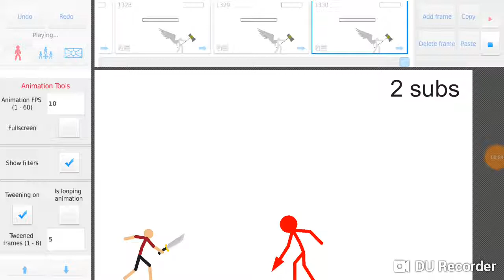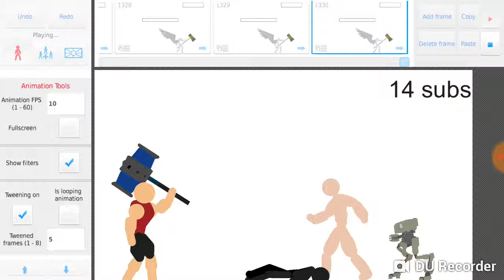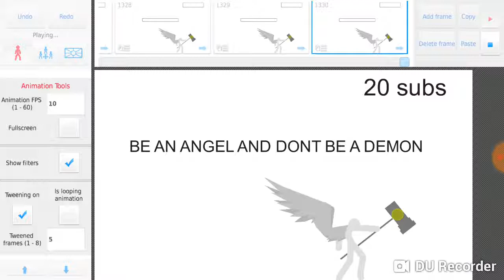Thank you so much 20 subs | stick nodes animation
Thank u for all people sub me❤❤❤❤❤